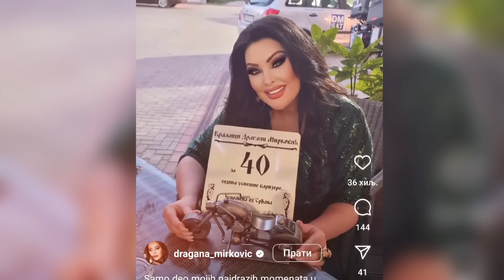"SVI SU MISLILI DA JE USPEŠAN BIZNISMEN,A ON NIJE IMAO NIŠTA..." Šok Tvrdnje Voditeljke